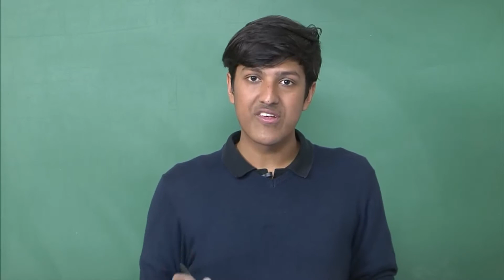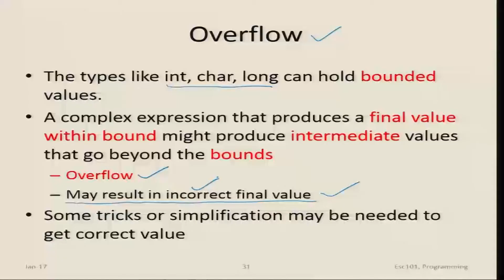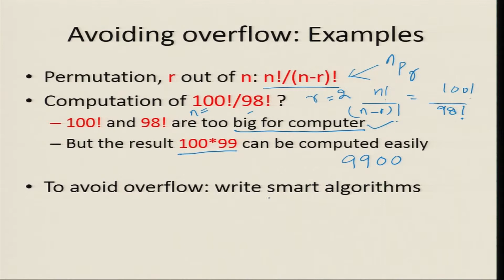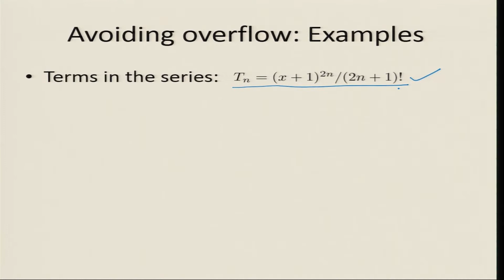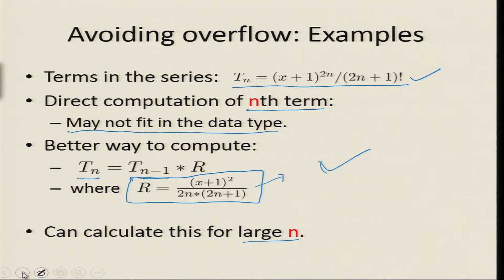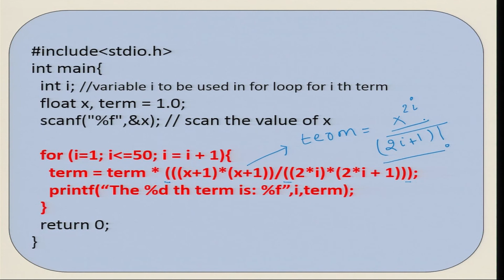Overflow in Variables - C programming in Hindi - By IIT Kanpur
Instructor : Amlan Kar

In this lecture, we discuss how the range of values that can be stored in the variable in C are limited, and hence the values can overflow sometimes. We also discuss the tricks to avoid such mistakes.

These lectures were recorded as part of ESC101 course offered by Prof. Rajat Mittal to first year undergraduate students at IIT Kanpur in 2017. They were recorded and edited with the help of Mookit team at IIT K (sincere thanks to them). The course starts from the very basics of programming in C like input/output, operators, loops, etc. and finishes at the advanced topics like recursion and file handling. No prior background in programming is assumed for this course.

These lectures were delivered in Hindi by Prof. Rajat Mittal and his team of tutors (including the owner of this channel) in parallel to the classroom course which was conducted in English. The motivation for these recordings was to help first year UGs who were not comfortable in English but comfortable in Hindi to cope up with the course. The feedback was extremely positive, and hence these videos are still being used in IIT Kanpur in every semester.

The slides used here have been made mostly by the previous instructors of ESC101 (IIT Kanpur), we would like to thank them for sharing these slides with us.